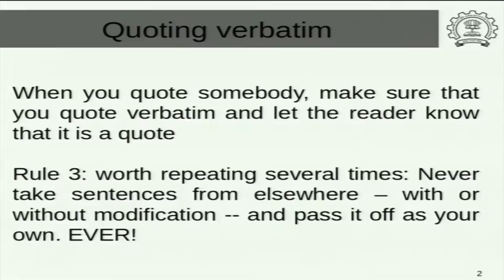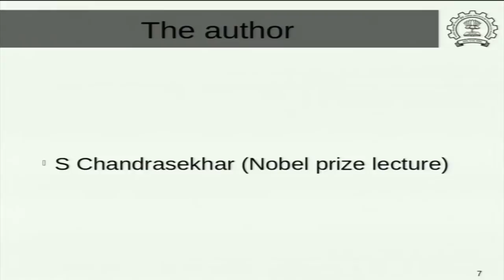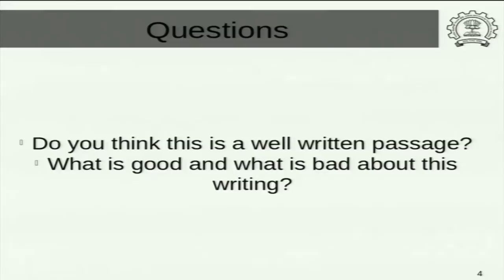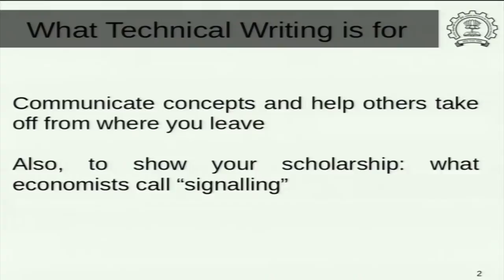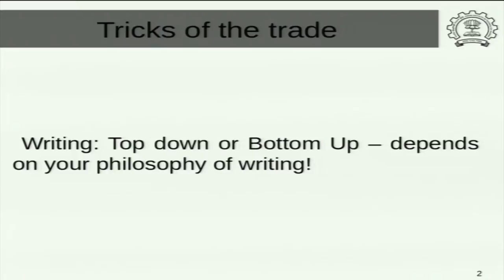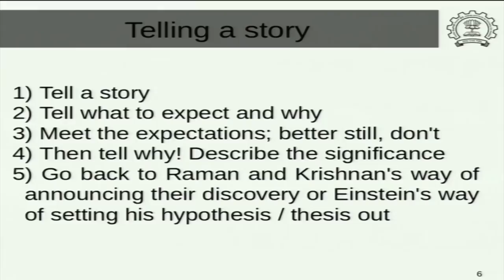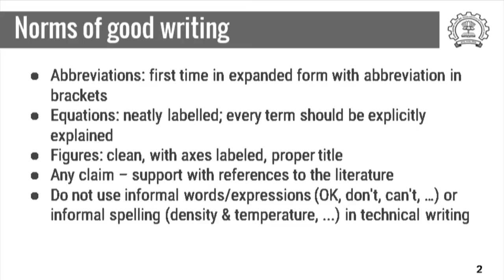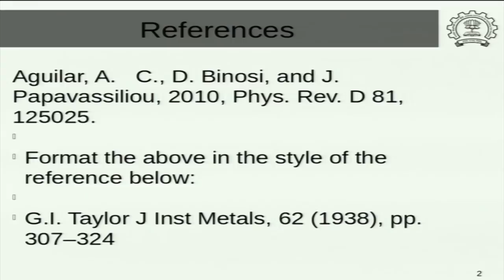TC C S16B Technical Writing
This is part B of 16th session of Technical Communication workshop arranged for Coordinators. It was delivered by Prof. M. P. Gururajan from IIT Bombay.

In this session he talked about Technical Writing.

The syntax used in the video title is as follows:
S16B - Session 16B